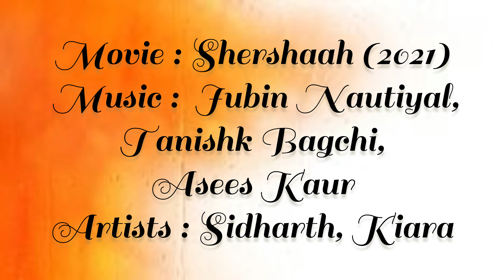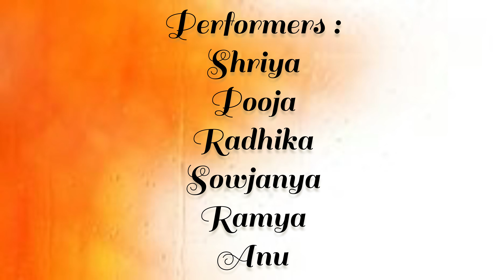Raataan Lambiyan | Dance cover | Shershaah | Kiara - Sidharth | Team Glam girls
A simple and beautiful choreography on this beautiful song of 2021!

Share your love in the comment section 💓💓💓

Special thanks to  TeamNaach and NatyaSocial for your beautiful choreography

Keep Smiling and Keep Dancing!!